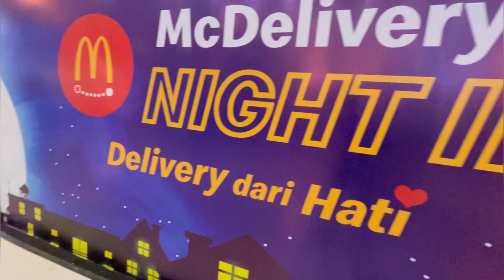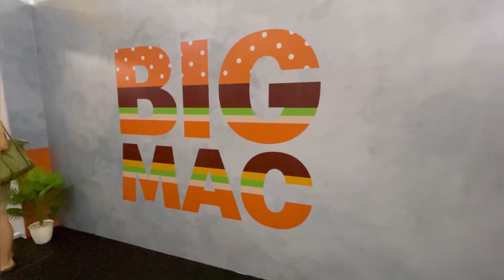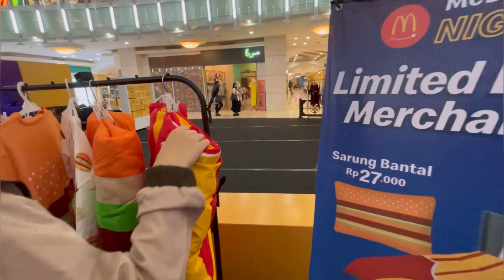MERCHANDISE MC DONALDS : BELI GAK YAH?